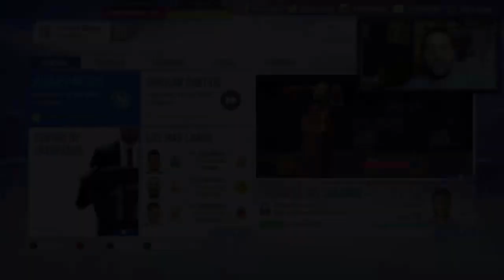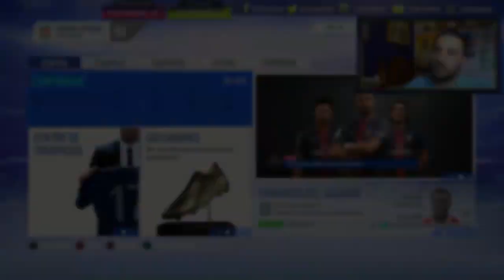FIFA 19 LIVERPOOL FC Modo Carrera #3 | UN FICHAJE MEDIATICO | CON PARTNER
Grandes novedades que EA a añadido al modo carrera Fifa19:
En las opciones antes de empezar un Modo Carrera hay una nueva dificultad después de Leyenda, se llama "Ultimate".
En el menú de juveniles, un ojeador con muchas estrellas de experiencia encontrara un gran número de jugadores mientras que un ojeador con muchas estrellas de criterio encontrará mejores jugadores.
Si pones a un jugador en lista de transferibles o cedibles, llegaran muchas mas ofertas que el año pasado.
Los jugadores juveniles han sido mejorados, ahora tienen una cara más real y hay más variedad de nombres
Nuevos entrenamientos de atributos, ahora se pueden aumentar también los atributos de Velocidad y Fuerza.
Al final de la temporada se ha añadido el "UEFA Team of the Year", que será una lista de mejores porteros, defensas, centrocampistas y delanteros, habrá muy pocos jugadores que lleguen a 99 de Velocidad, a diferencia del año pasado que la mayoría de jugadores jóvenes con mucho potencial llegaban a esta cifra.

Mis Redes

Recomendaciones

Las voy cambiando mucho pero...
- Musica intro: Narcos BSO
- Musica de la outro: Plata o plomo